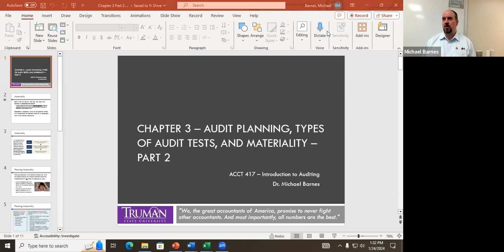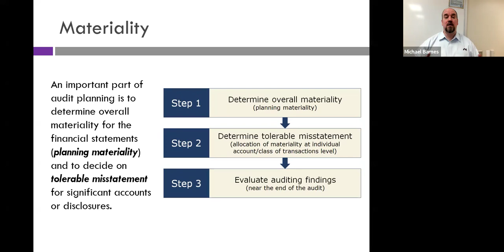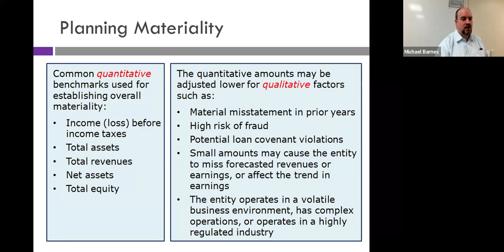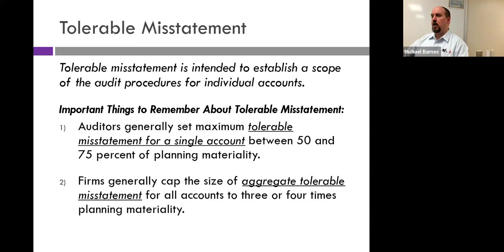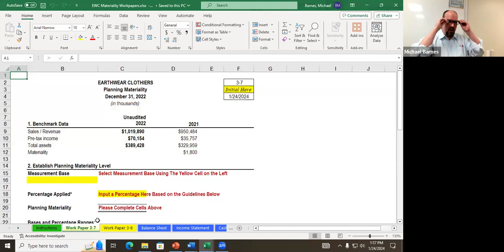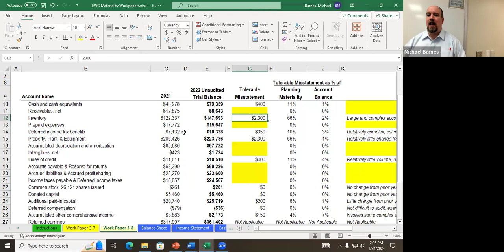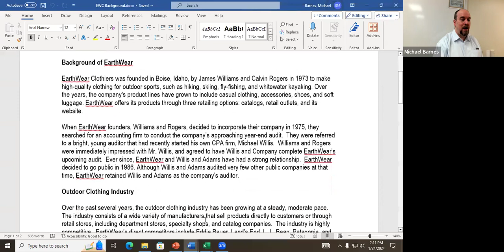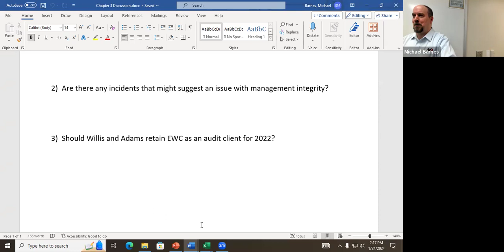ACCT 417 (Spring 2024) - Chapter 3 Lecture Part 2